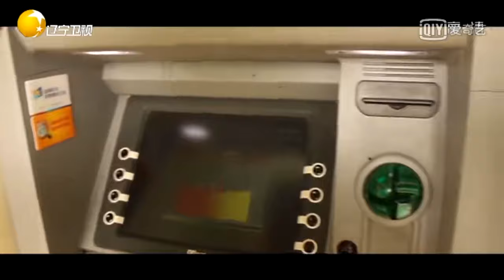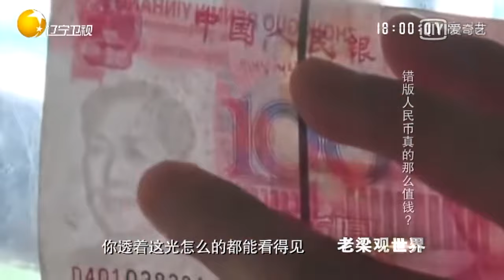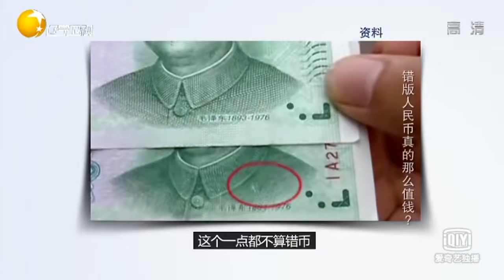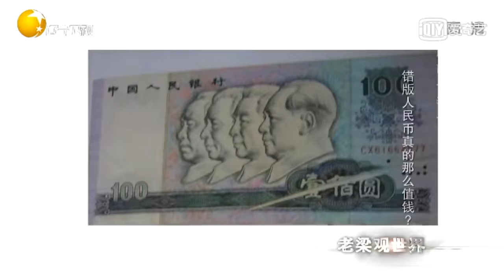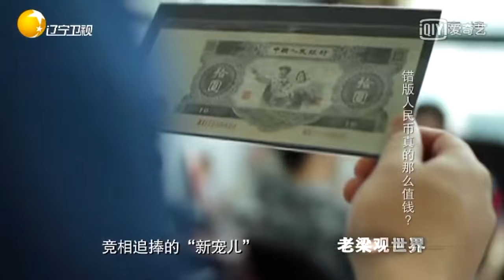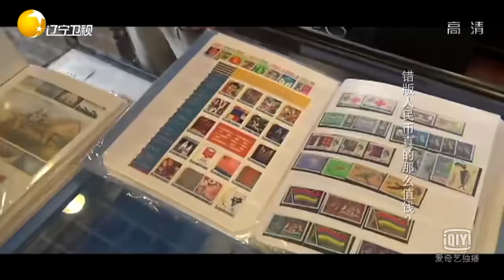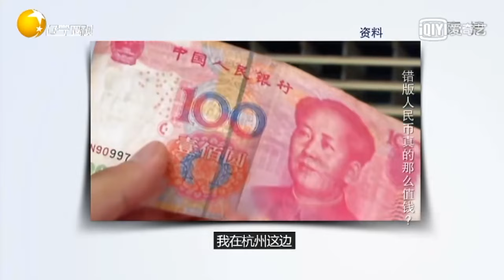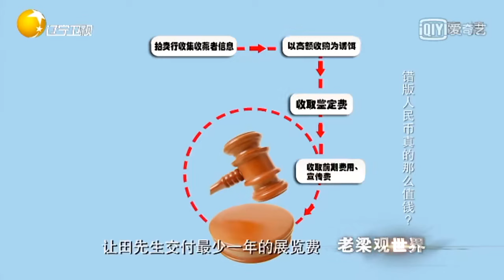老梁觀世界-老梁揭秘-錯版人民幣真的那麽值錢？背後到底有何貓膩？震驚了！